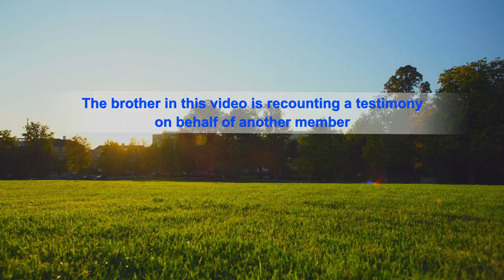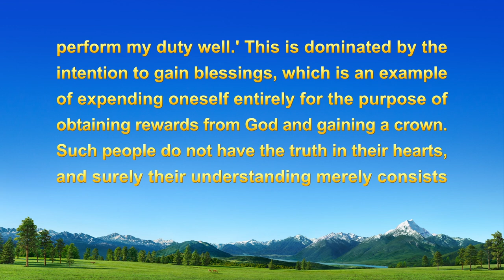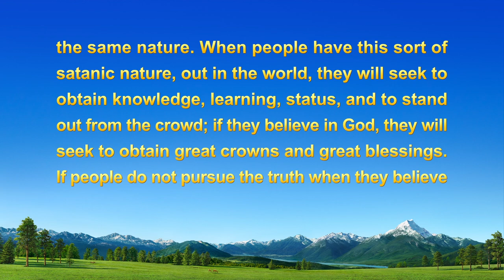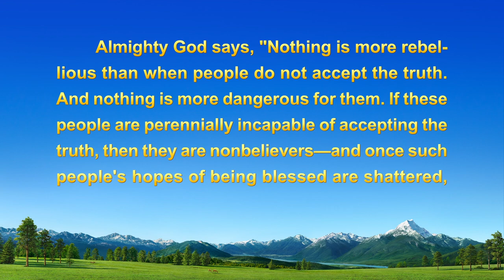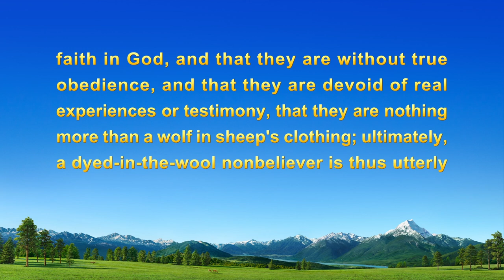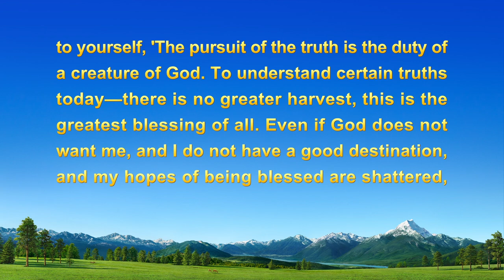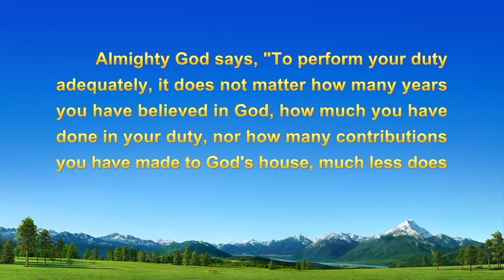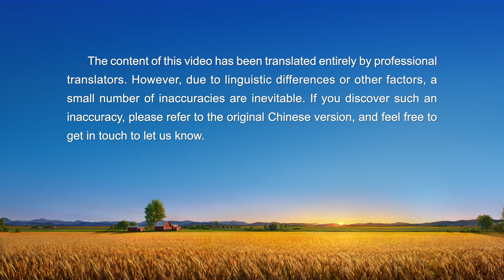2022 Christian Testimony Video | "A Duty Isn't a Bargaining Chip for Blessings"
2022 Christian Testimony Video | "A Duty Isn't a Bargaining Chip for Blessings"

He has always believed that as long as he makes great contributions in his duty, he can get a good destination. Later, due to his poor health, he can't continue to take part in the production of videos, so he thinks he has no chance to contribute and no hope of salvation, and begins to give up on himself…. Finally, how does he escape his negative and depraved state? By reading God's words, what knowledge does he gain about his mistaken views? Please watch this video.